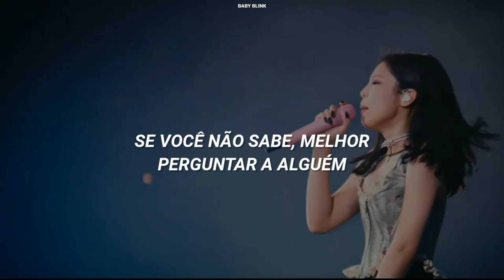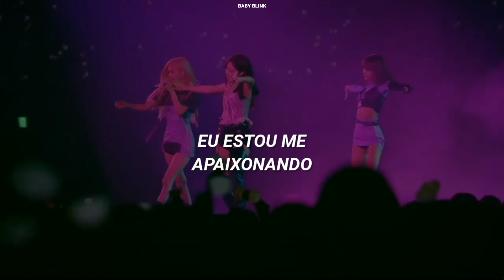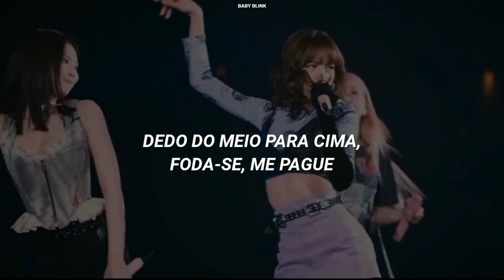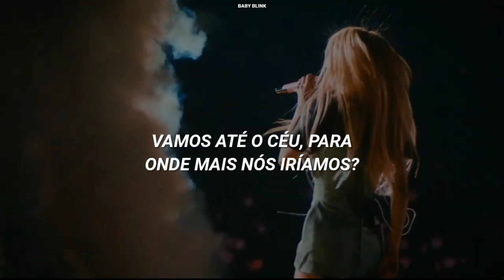o debut mais lendário do K-pop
- BLACKPINK - BOOMBAYAH (JP ver.)
- Legendado em Português / Tradução